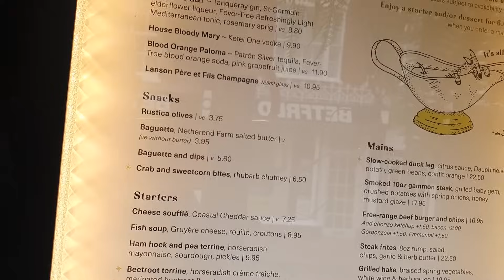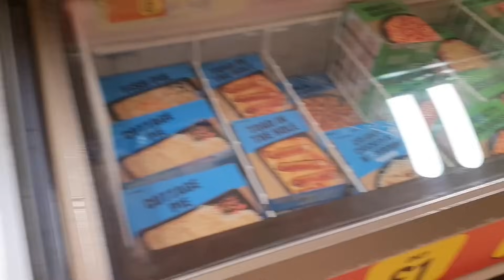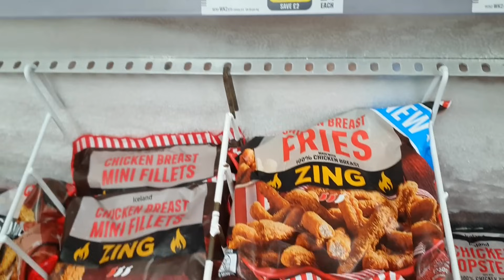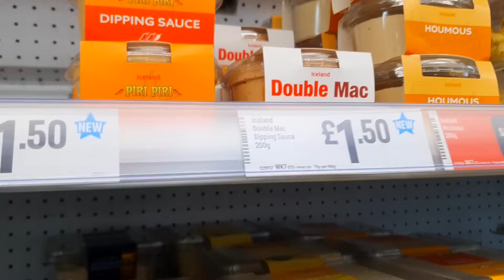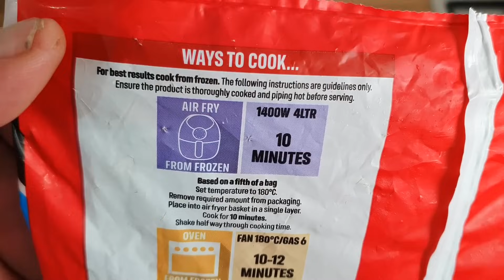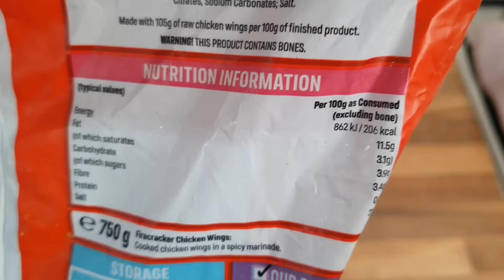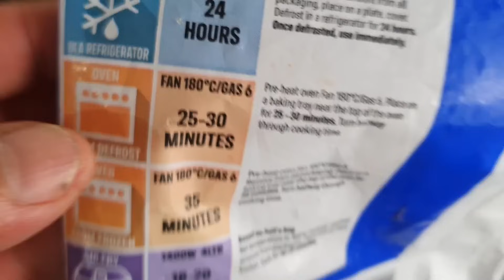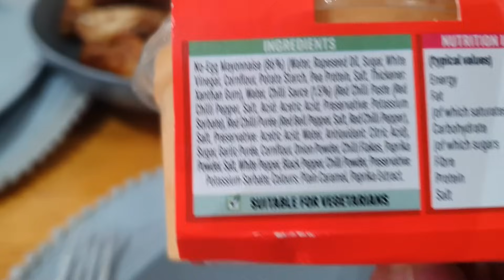Let's Try Some New Stuff From Iceland.